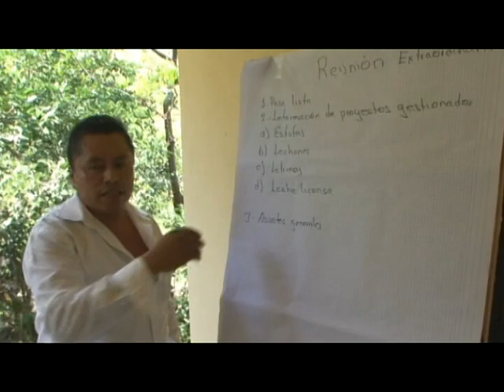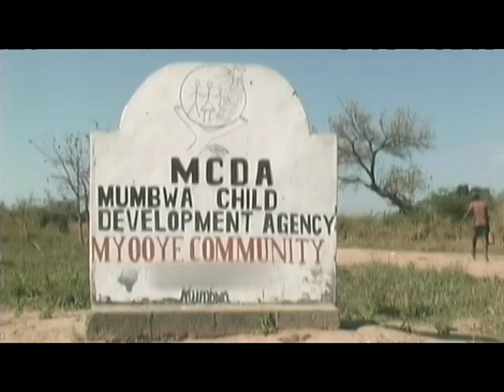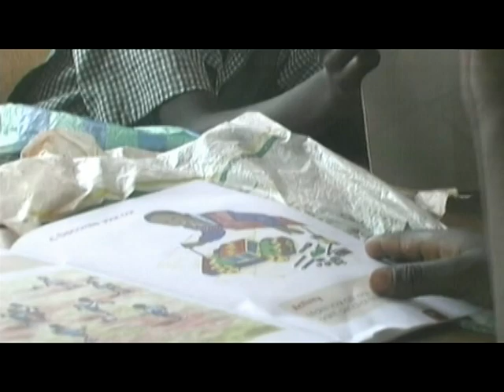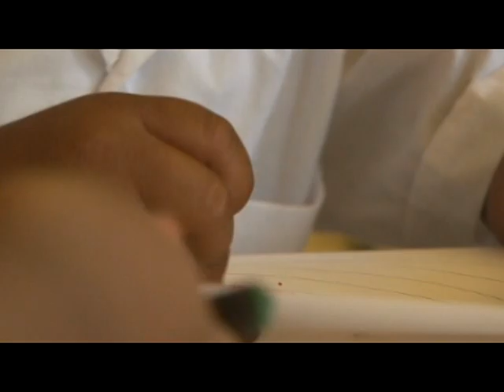ChildFund's Approach to Empowering Children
-- An overview of ChildFund's long-term approach to helping vulnerable children in communities around the world. Programs in Zambia and Mexico are highlighted.